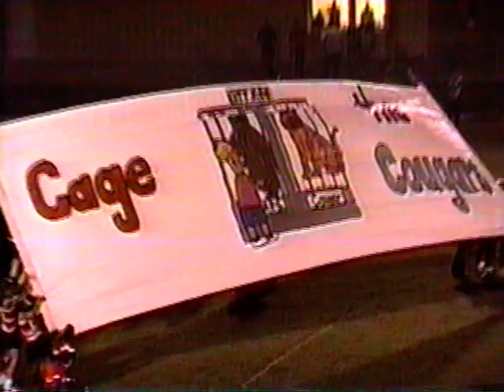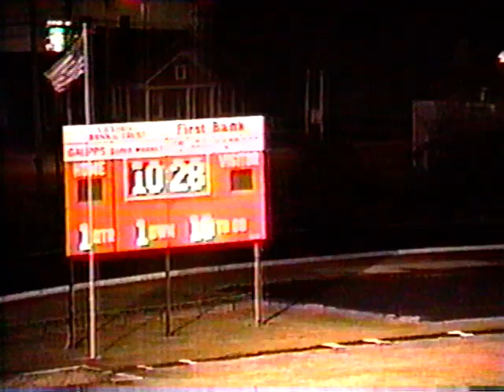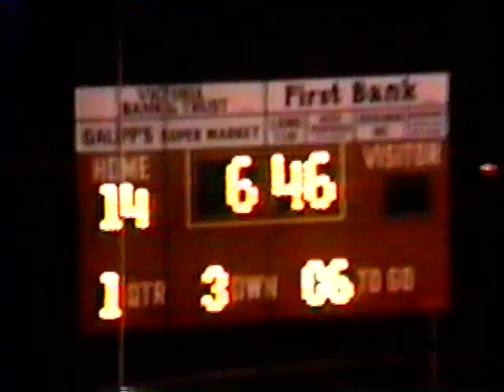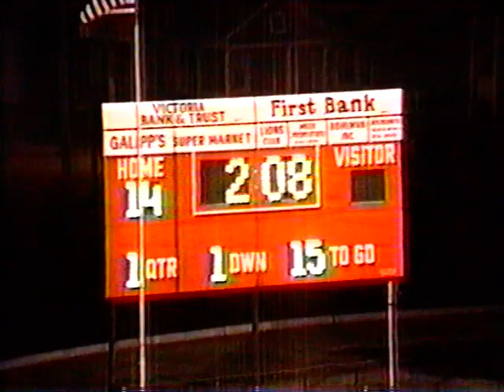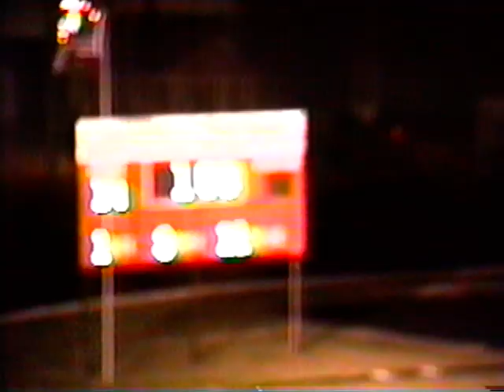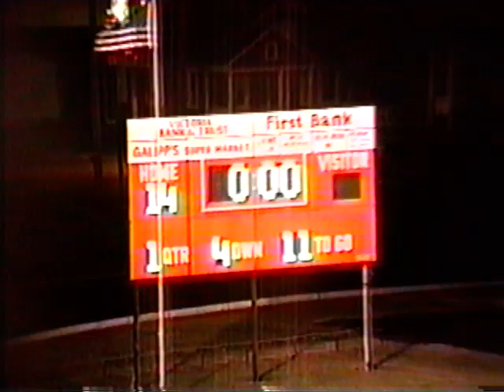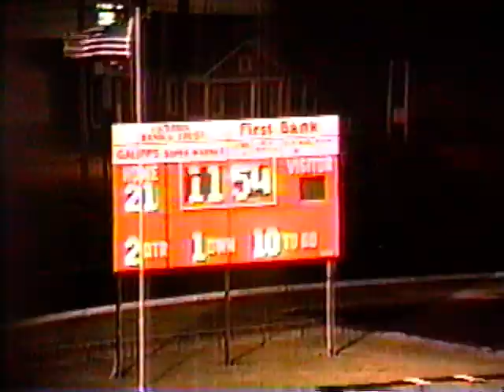1994 Schulenburg Shorthorns vs Brazos Part 1